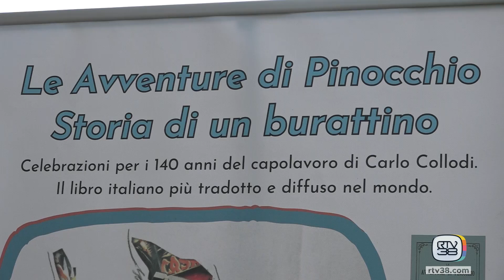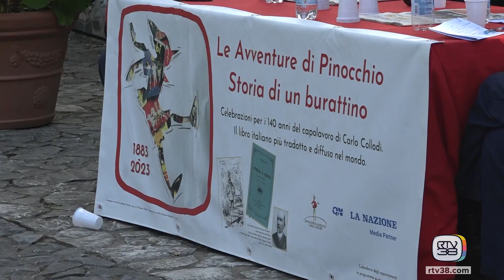PINOCCHIO COMPIE 140 ANNI